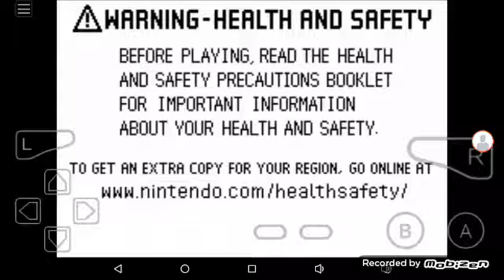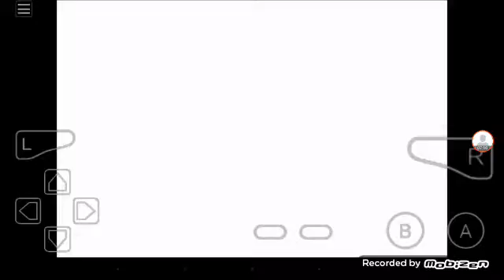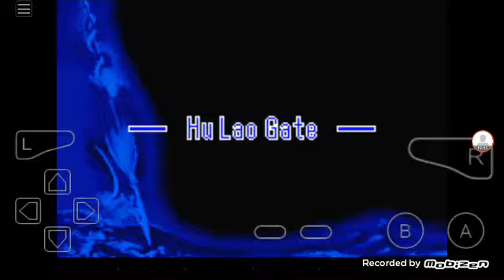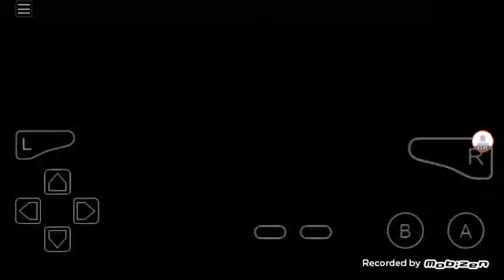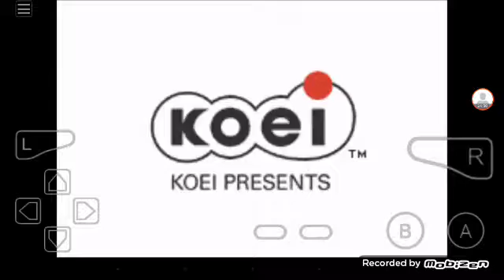Dynasty Warriors Advanced (Xiahou Dun E2)